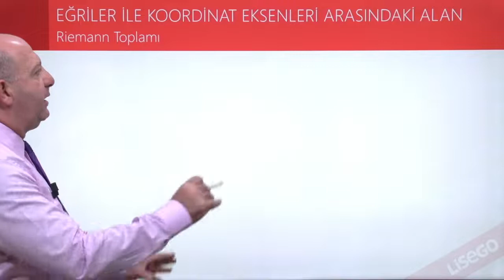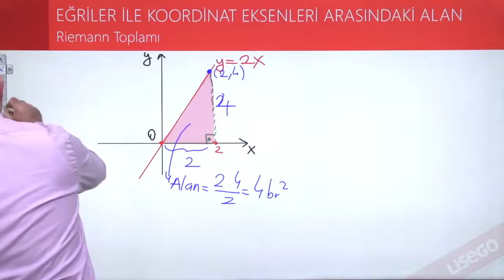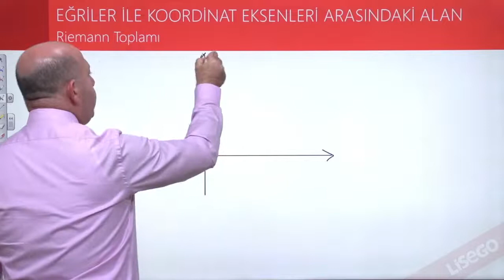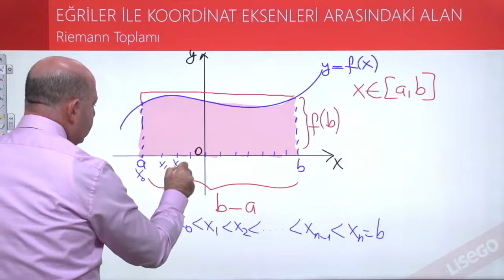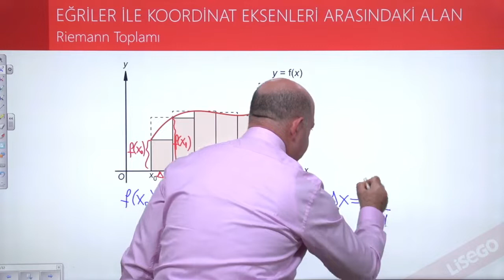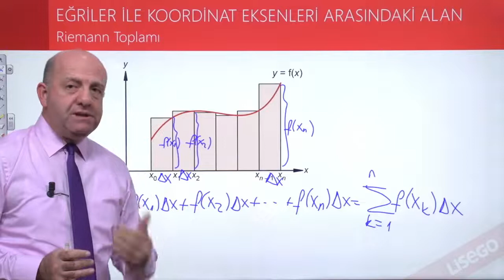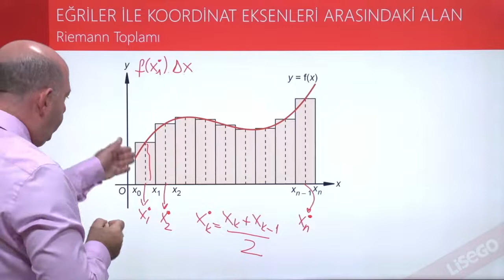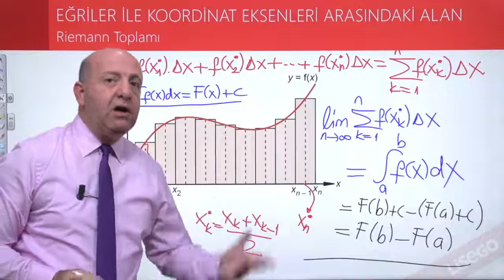Riemann Toplamı | TYT-AYT Matematik Konu Anlatımı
YKS Matematik dersi müfredatında olan "Riemann Toplamı" konusunu 5 dakikada öğrenmek ister misin? Kişiye özel üniversiteye hazırlık çözümü Raunt; hedeflerine yönelik oluşturulan sana özel ders çalışma programı, konu eksiklerini zamanında tamamlamanı sağlayan Akıllı Öneri Sistemi, TYT - AYT deneme sınavları, TYT AYT hazırlık kitapları, binlerce soru çözüm videosu ve Türkiye’nin en deneyimli hocalarının ders anlatım videolarıyla YKS’ye hazırlar, sana istediğin üniversite ve bölümü kazandırır.

▶ Çağrı Merkezi: 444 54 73

🚀 Raunt'la Hazırlan, Sen de Hayallerini Gerçekleştir.
️‍🔥 Raunt Üniversiteye Hazırlıkta İhtiyacın Olan Her Şey.
🎯 Bir Soru Fark Yaratır! Raunt Planlar, Çalıştırır, Kazandırır!

Raunt’ta 9. sınıf seti, 10. sınıf seti, 11. sınıf eşit ağırlık ve sayısal seti, 12. sınıf YKS'ye (TYT ve AYT) hazırlık kitapları ve dijital içerikler bulunmaktadır.